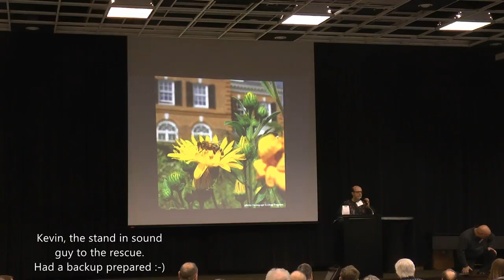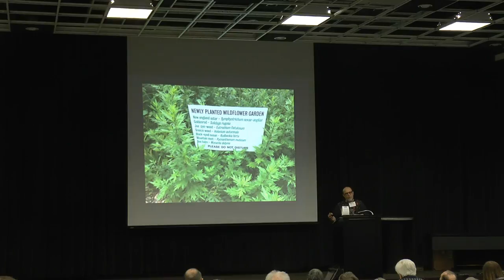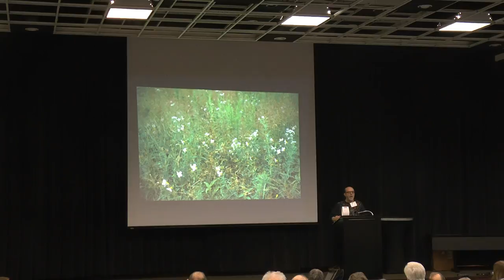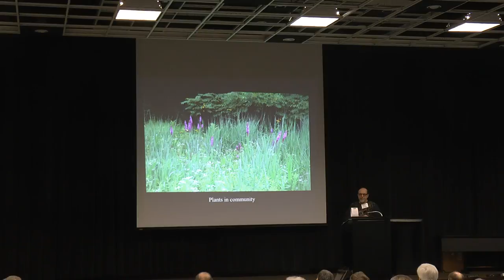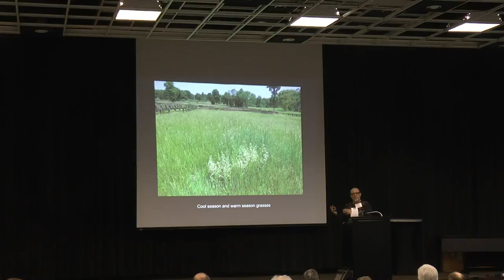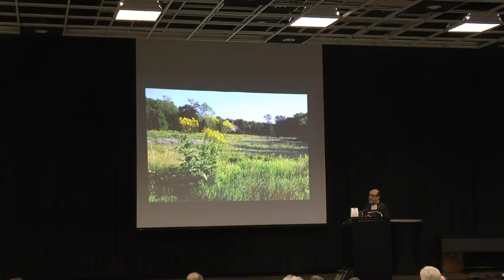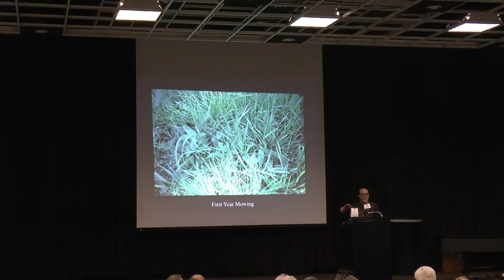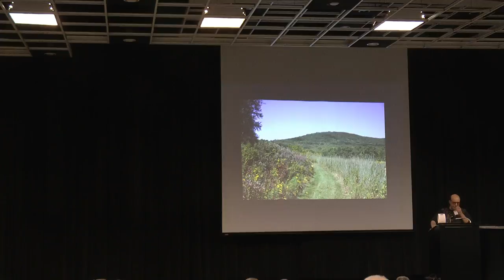Larry Weaner - Wildflower Meadows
Recorded at the NJBA Winter Meeting (Day 1) February 17th, 2018.
Topic: Wildflower Meadows
Presenter: Larry Weaner (Weaner Associates, Glenside PA.)